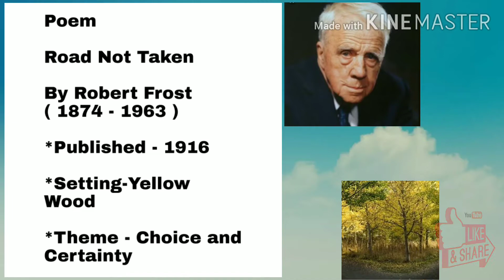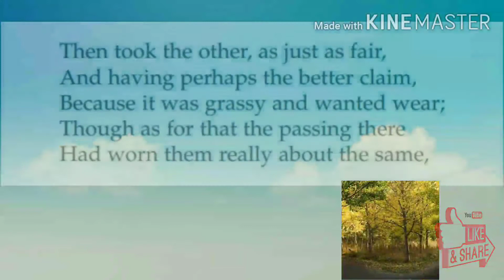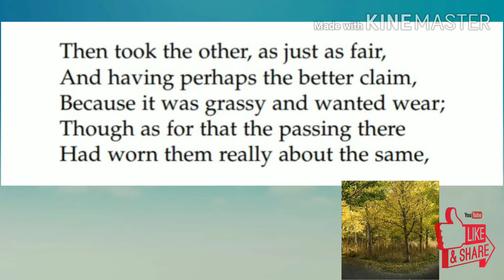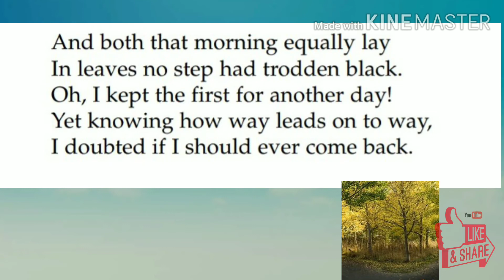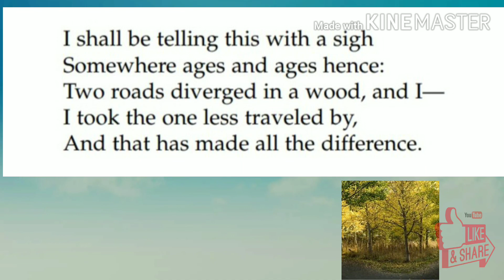Road Not Taken in Hindi Summary analysis explanation Robert Frost